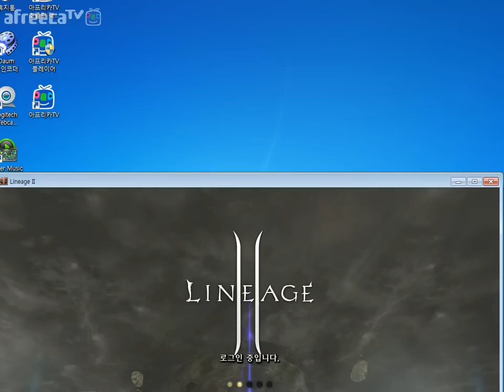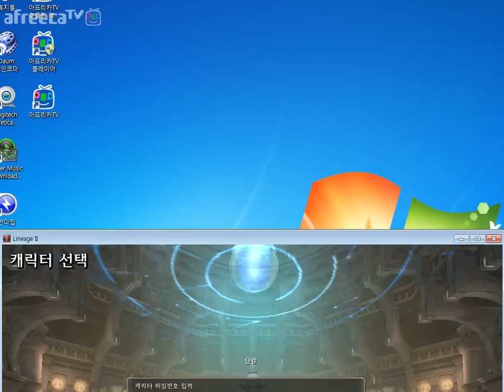lineage 2 리니지2 올림피아드 지그하르트&브렘논 서버 경기-왕허풍 직접참가(라이브&클래식 왕허풍 입담해설)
lineage 2 리니지2 올림피아드 왕허풍은 지그하르트 서버와 브렘논 서버의 주목할만한 경기를 관전하는데...
후반 왕허풍은 10전 올림피아드 판수를 채우기 위해서 직접 경기에 참여하고...
2015.10